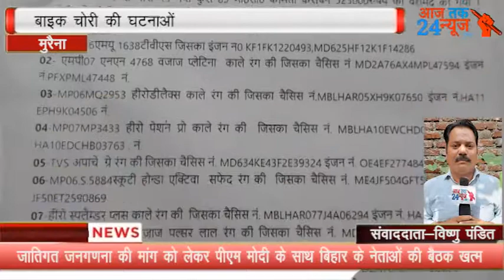एंकर- मुरैना पुलिस अधीक्षक ललित कुमार शाक्यवार ने बाइक चोरी की घटनाओं पर अंकुश लगाने के उद्देश्य मुर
एंकर- मुरैना पुलिस अधीक्षक ललित कुमार शाक्यवार ने बाइक चोरी की घटनाओं पर अंकुश लगाने के उद्देश्य मुरैना जिले में बाइक चोरों के खिलाफ एक अभियान चलाया है उस अभियान के अंतर्गत थाना सिटी कोतवाली के थाना प्रभारी शैलेंद्र गोविल ने मुखबिर की सूचना पर मुरैना और बामोर के तीन चोरों को गिरफ्तार करने में सफलता अर्जित की है इन चोरों से कोतवाली पुलिस ने बानमोर, सिविल लाइन थाना क्षेत्र में कोतवाली क्षेत्र में चोरी की गई 9 मोटरसाइकिल एक 315 बोर का कट्टा जप्त करने में सफलता अर्जित की है इनसे कुल  5लाख  25हजार रुपए का मशरू का बरामद किया है इनसे पुलिस को और भी चोरी की वारदातों का खुलासा होने की उम्मीद है
बाईट- राजेंद्र रघुवंशी सीएसपी मुरैना

 मुरैना से जिला संवाददाता विष्णु पंडित